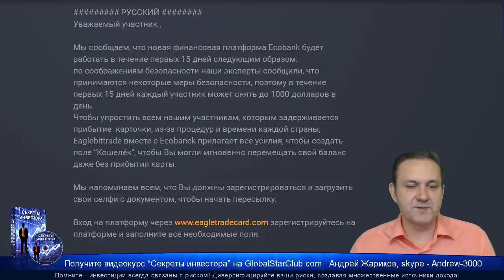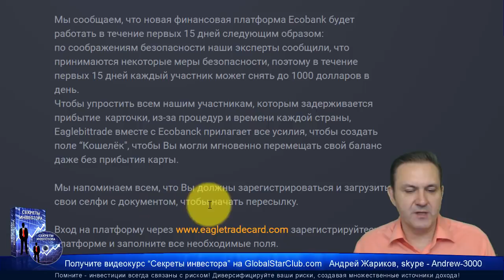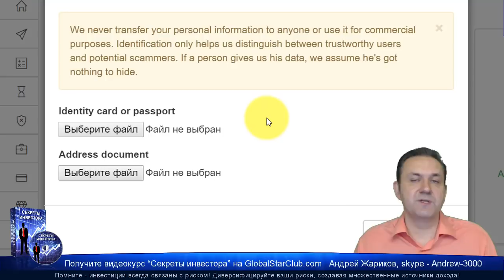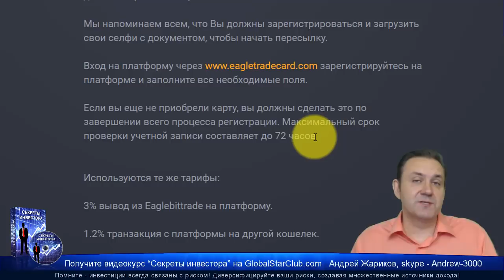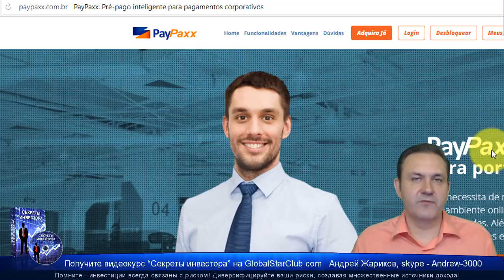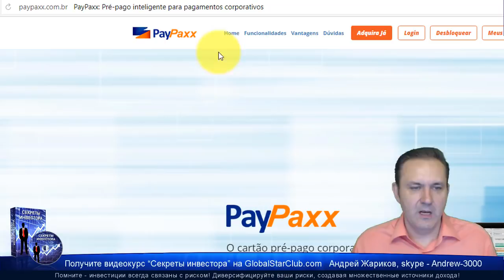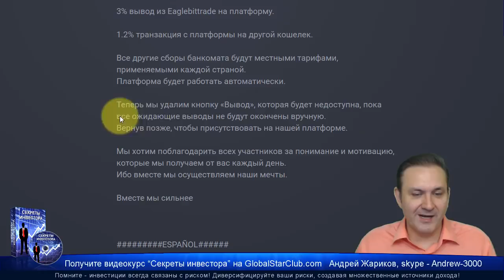Eagle Bit Trade - Офис в Дубае, партнеры получают карты. Что с выводом?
😄👉💥 Eagle Bit Trade отзывы - Офис в Дубае, партнеры получают карты. Что с выводом?☀️✅😄👍